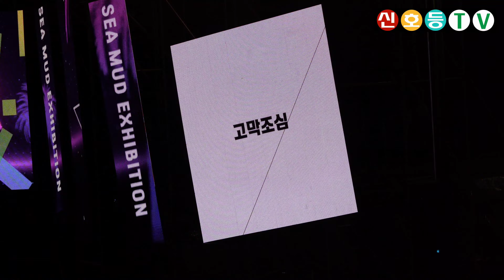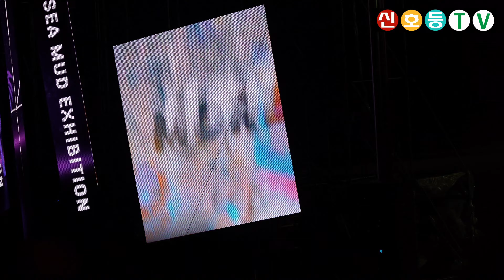보령머드축제의 하이라이트 & 끝판왕 머드 몹신 (물대포_풀영상) - 스트레스는 여기서 풀자! 인생은 즐기는 거다 (2022 제25회 보령머드축제 & 2022 보령해양머드박람회)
* 2022년 7월 28일에 촬영된 영상입니다

※ 축제 및 여행 정보는 아래 "신호등TV" 네이버 카페에서 확인해 주세요

※ 전국 축제 일정을 한눈에 편하게 보시려면 아래 "신호등닷컴" 홈페이지에서 확인해 주세요

※ "신호등TV" 유튜브 채널에 오시면 축제, 행사, 여행 및 가수 직캠 영상들을 보실 수 있습니다.

※ 영상 2차 가공 및 재사용 금지입니다.